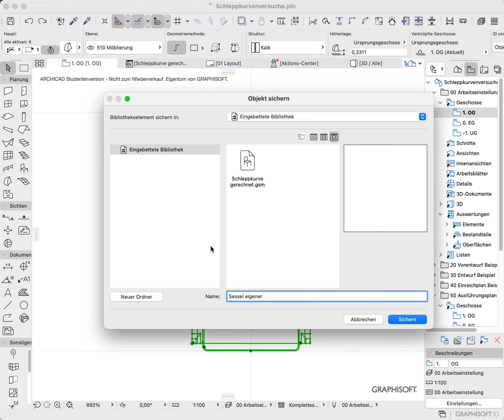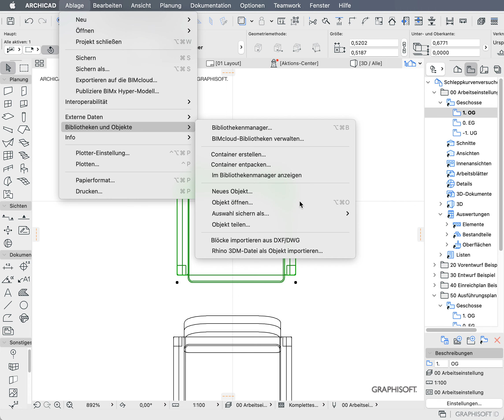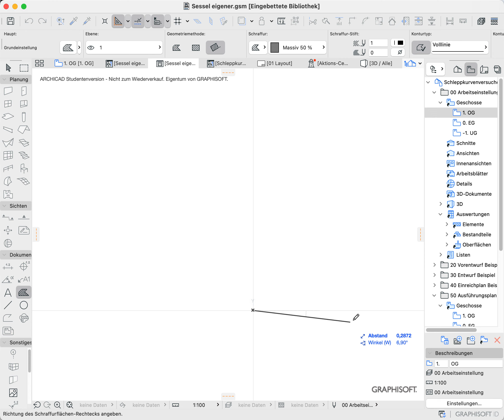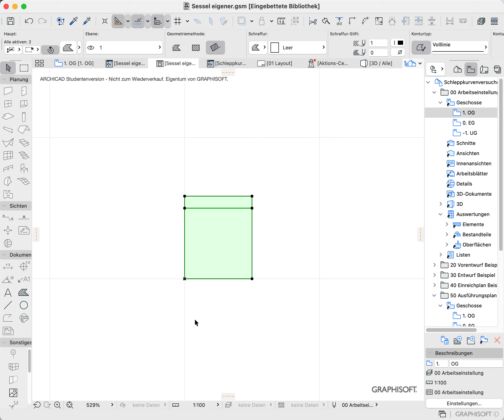Archicad24 selbergemachtes GDL-Objekt in 2D vereinfachen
Wenn man aus anderen Archicad-Elementen ein Bibliothekselement erzeugt, ist die 2D-Plandarstellung oft nicht so gut oder unübersichtlich, weil es als eine Projektion aus dem3D hergestellt wird. Dies kann relativ leicht durch eine selbergemachte Zeichnung ersetzt werden.